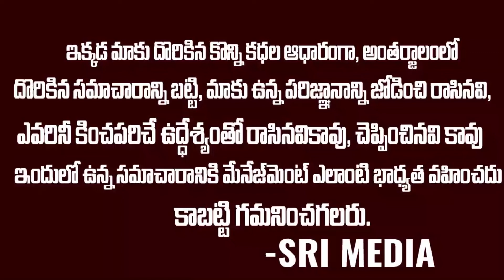బిర్యానీ ప్రియులకు షాక్ ఇచ్చిన ఆఫ్ఘన్ లు || AFGHANISTAN BIRYANI SHOCK || SRIMEDIA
WATCH :బిర్యానీ ప్రియులకు షాక్ ఇచ్చిన ఆఫ్ఘన్ లు || AFGHANISTAN BIRYANI SHOCK || SRIMEDIA
భారీగా పెరిగిన డ్రైఫ్రూప్ట్స్ ధరలు,మసాలా దినుసులు